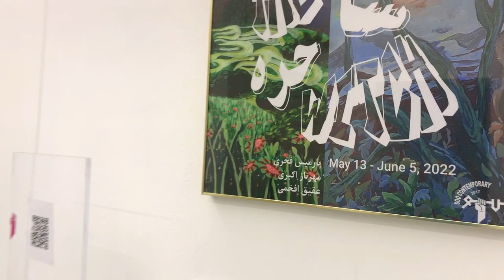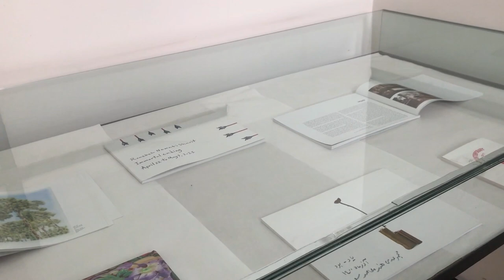"The Witch" Group Exhibitions & Mohamad Hasan Arjmand, Soo Gallery, 2022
Soo present two exhibition in twp flour, first is group exhibition "the witch (Sahereh)" and second is solo painting exhibition.
Sahereh is made out of interaction and companionship of three artists. (Parmis Fakhra, Aghigh Afkhami, Mehrnaz Akbari)
The artworks which all discuss the same abject.the main principle of the companions is nature.It endeavour to cover everything and under different time and circumstances shows various behaviours and displays them under different aspects.

Inner
Mohamad Hasan Arjmand
I have always tried to find the truth(the enigma)behind the curtain.
‏In my opinion, the truth is unavoidably dark. If it’s bright, it’s concealed, due to dark/hidden reasons.
‏Inner is an adjective meaning spiritual state situated inside.
‏The first idea of “Inner” formulated, after a self exploration . When/where I felt, I met my Inner.